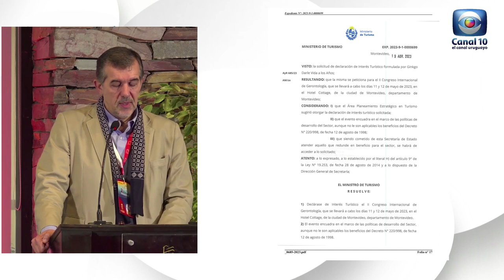Hablemos de Salud Uruguay:Dr Miguel Asqueta MSP.Resumen disertación 2do Congreso Gerontología.Ginkgo